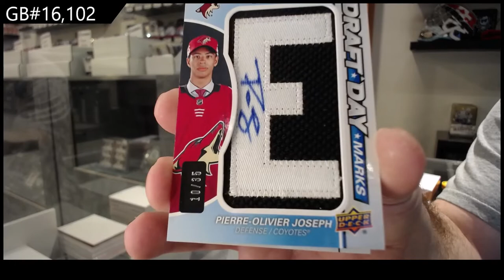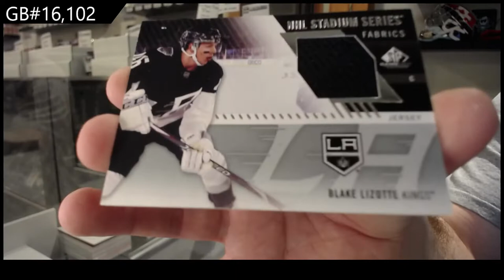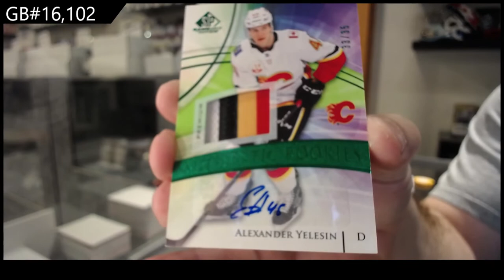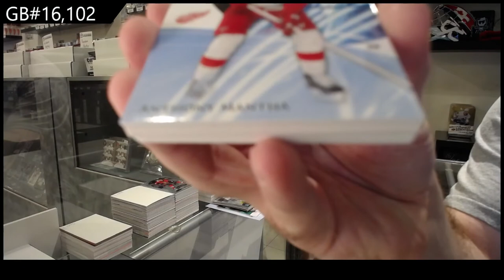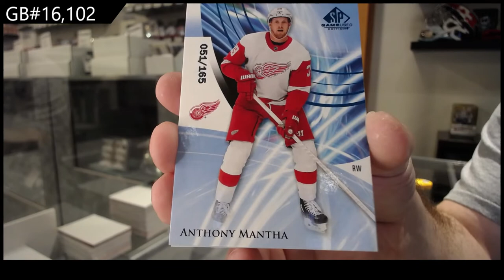20-21 Upper Deck SP Game Used Hockey 3 Box Break - C&C GB #16,102